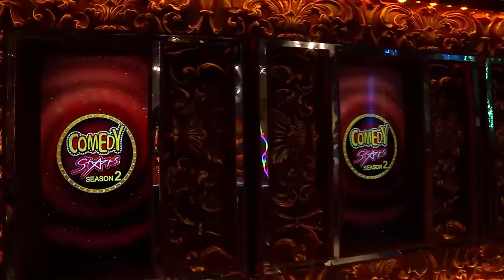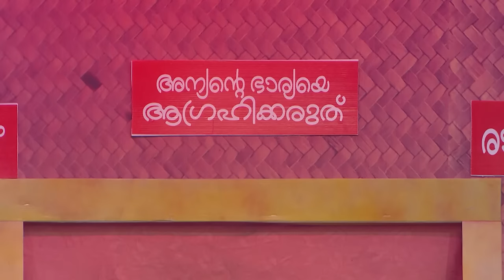COMEDY STARS 2 889 23 01 19 HOTSTAR